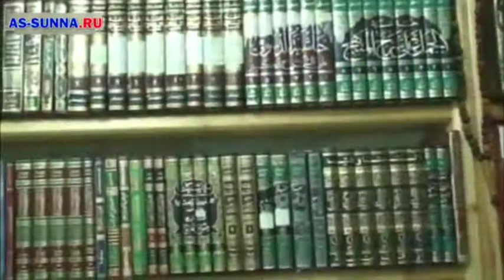Вдумайтесь в каждое слово сказанное шейхом Саид афанди. Алихаджи ад-Дагистани